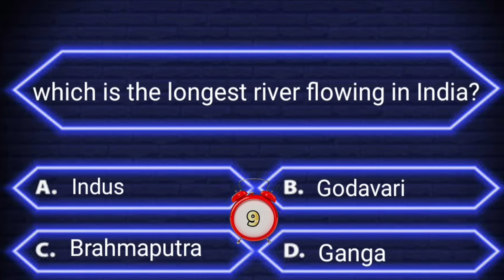Interesting questions and answers in English | Daily quiz | Interesting facts